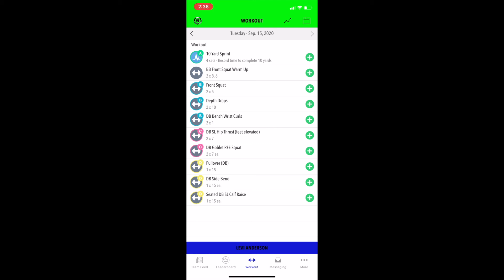UP Men's Hockey Phase 1 Day 2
Regan Quaal - Strength & Conditioning Coach at the University of Providence